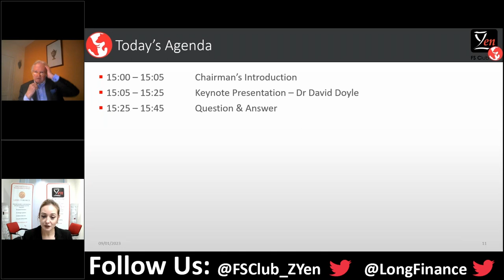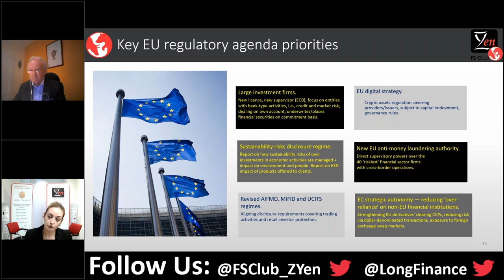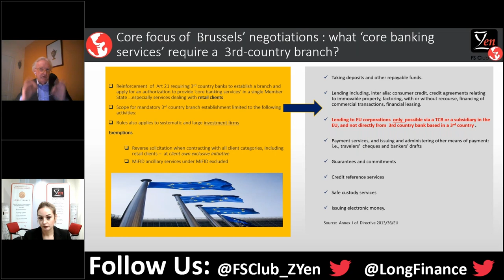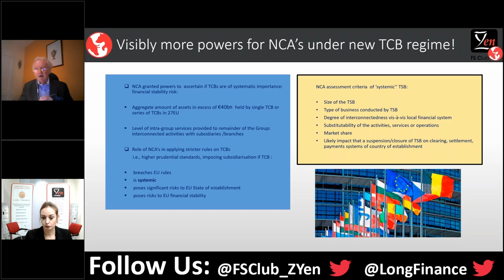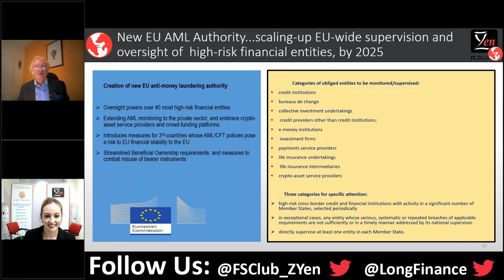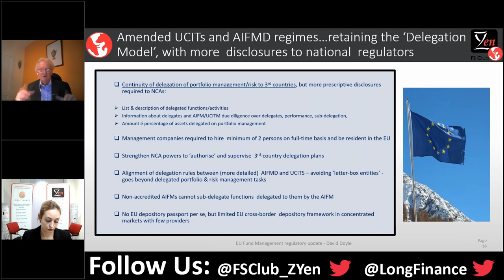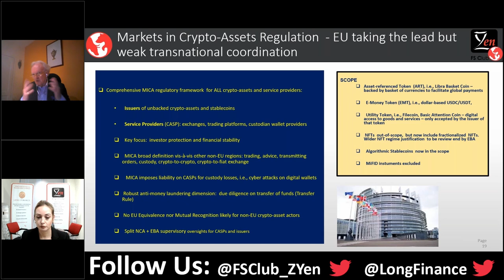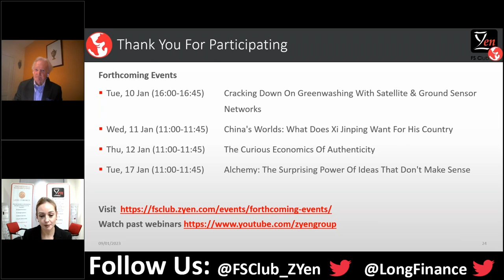An Update On EU Financial Services Legislation - A View From Brussels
A regular speaker at the FS Club, David Doyle is back to give a new year update on the EU financial services regulatory agenda.

In this webinar, David will cover:

1. Future of the access rules for non-EU financial services institutions in the EU

2. Markets in Crypto-Assets Regulation

3. Revisions to the MiFID and AIFMD regimes, including the delegation model for 3rd country investment firms

4. Powers and reach of the New EU Anti-money laundering Authority

Speaker:

Dr David Doyle is known across Europe as a leading expert on EU financial services regulation and long-standing speaker at the Financial Services Club. A former diplomat with over 20 years of service on mainland Europe at bilateral and multilateral level, he now acts as an EU Policy Advisor between Brussels and London, specialising in regulatory developments in banking, fund management and insurance.

He is a Board Member, and Secretary to the Financial Services Working Party, of the joint MEP-EU industry advocacy body, The Kangaroo Group, at the European Parliament, holds a seat on the Board of Directors of the Genesis Initiative at Westminster that promotes entrepreneurship and SME policy, as well as being active in the Conference Board Corporate Governance Council.